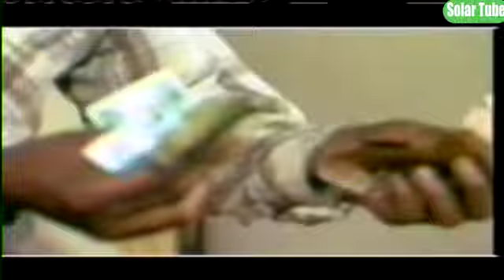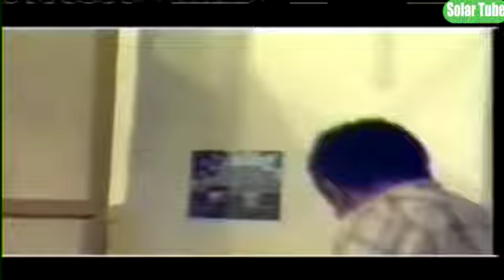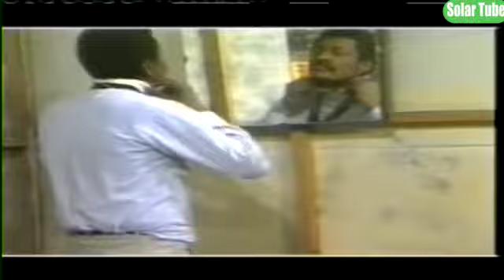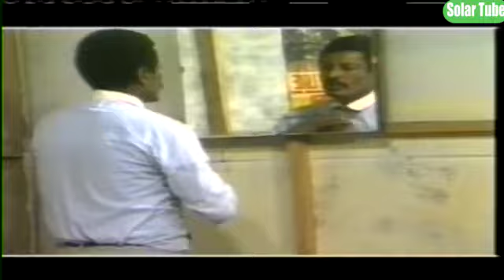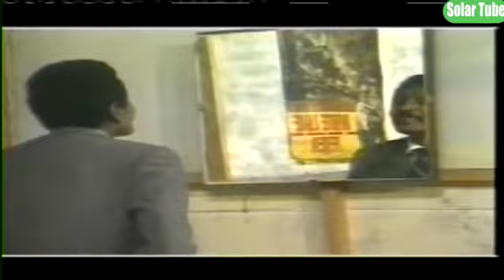Yewazema Mishit Ethiopian Film By Solar Tube